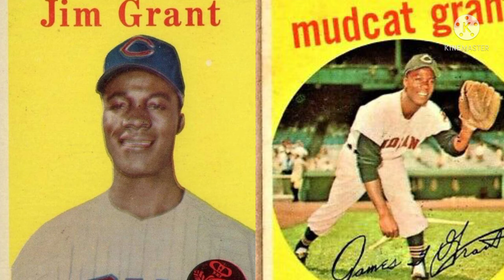1st black man to win 20 games in a season and more-Jim mudcat grant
Jim grant short

the biography and analysis of high performers like investors athletes artists entrepreneurs investors